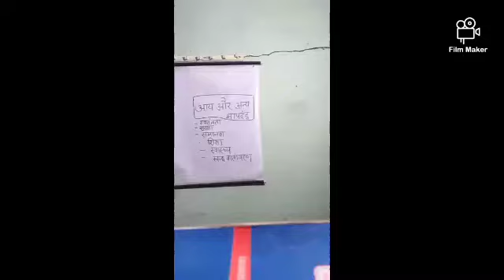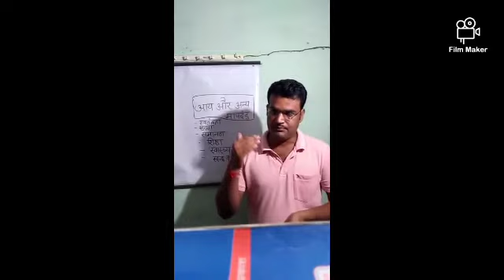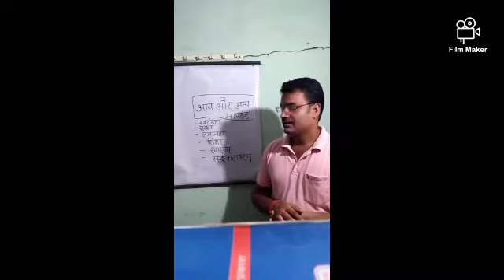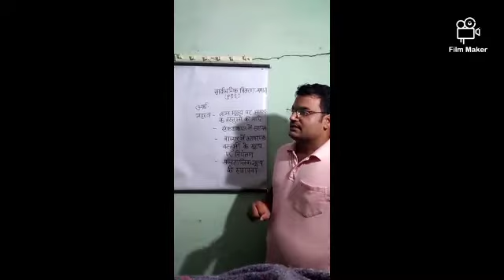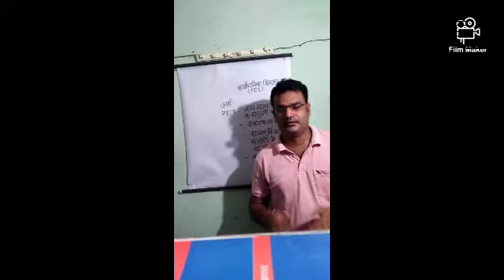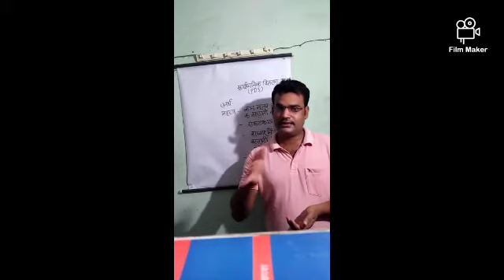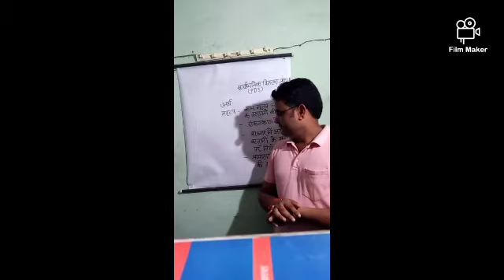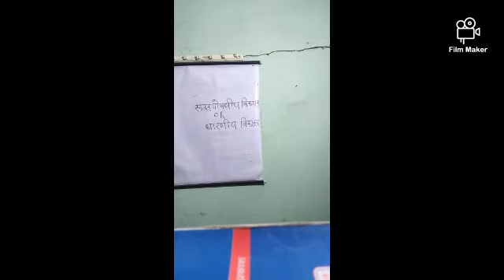कक्षा 10 अर्थ शास्त्र खण्ड पाठ 1 "विकास "(भाग 3) द्वारा संदीप सिंह सर